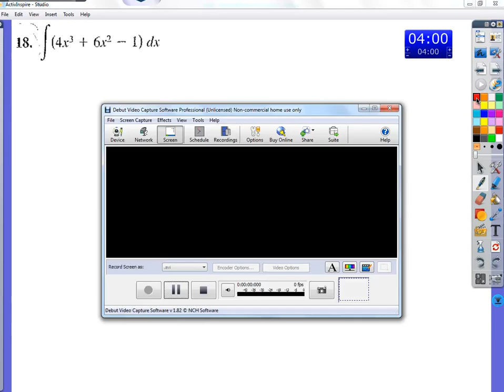4.1 recap & 4.2 part 1